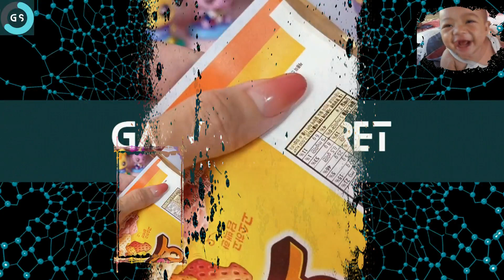Rahasia Kehidupan - Permainan percobaan kreasi bungkus kertas